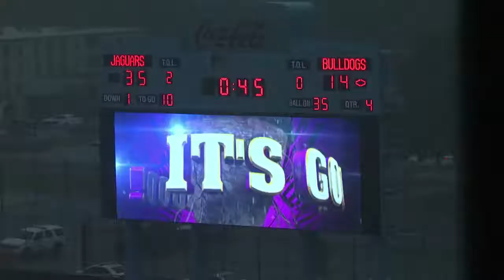Th Jaguar Football Show with Coach Dawson Odums - 2017 Week 7